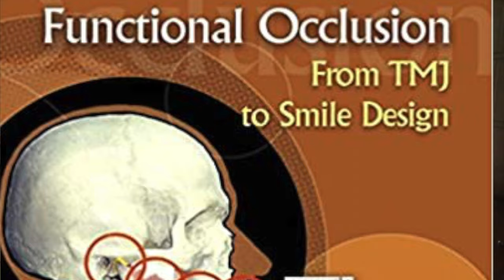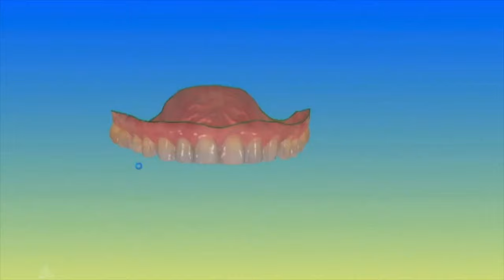Latte Talk Episode 3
To ALL my dentist friends, new graduates, and dental students, you’ll love this!

Today’s special guest, Dr. John Cranham, the Clinical Director for the Dawson Academy!

Thank you so much John for the years of mentorship, and all you do to advance our profession and make dentists better at what they do.